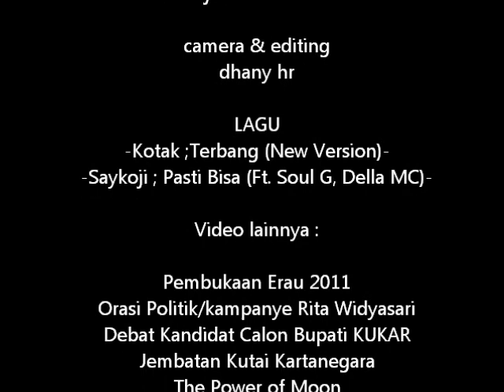airantum : Police Amazing Kids - Menakjubkan Polisi Cilik Mahakam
9 Januari 2013
Stadion Madya Sempaja Samarinda Kalimantan Timur
dalam acara Dirgahayu Ke- 56 Tahun Pemerintah Provinsi Kalimantan Timur dari berbagai acara ditampilkan pula penampilan Polisi Cilik Mahakam

music
Kotak Band - Terbang
Saykoji - Pasti Bisa